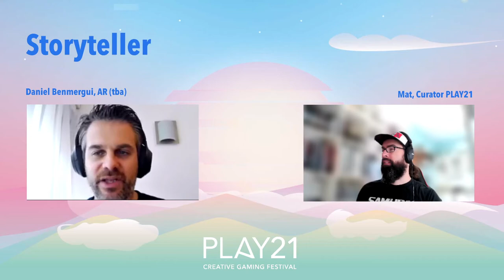PLAY21 Mini Let's Play: Storyteller with Daniel Benmergui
EN
Who is behind the games in the exhibition at PLAY21? In this daily 10 minute Let’s Play, the international artists showcase their game and talk about themselves, their work, their thoughts and concepts with curator Matthias Löwe.

DE
Wer steckt eigentlich hinter den Spielen der Ausstellung bei PLAY21? In den täglichen 10-minütigen Let’s Plays spielen die internationalen Künstler*innen ihr Spiel und stellen im Gespräch mit Kurator Matthias Löwe sich selbst, ihr Spiel sowie ihre Ansätze und Ideen vor.